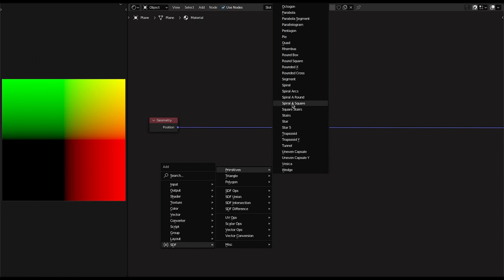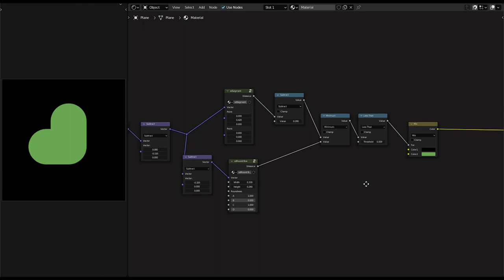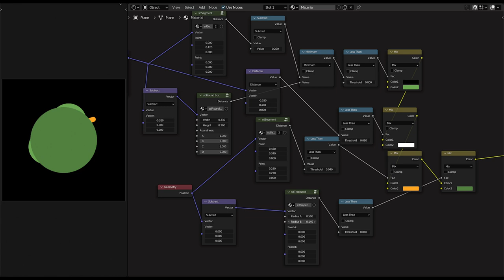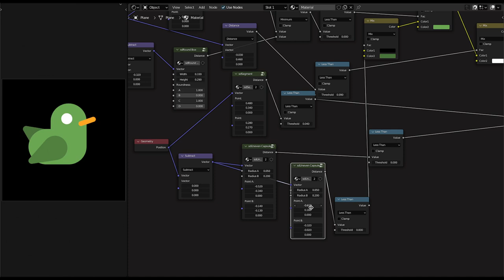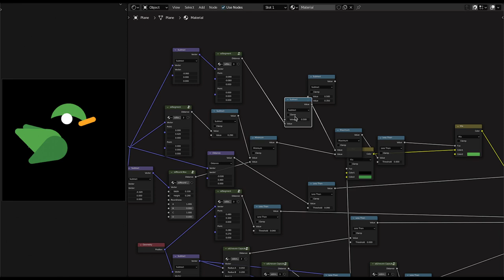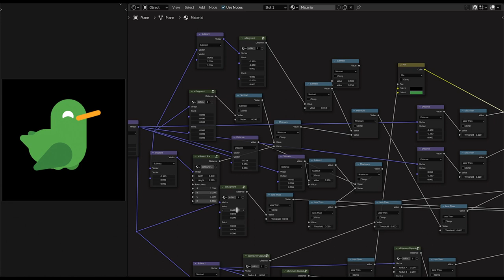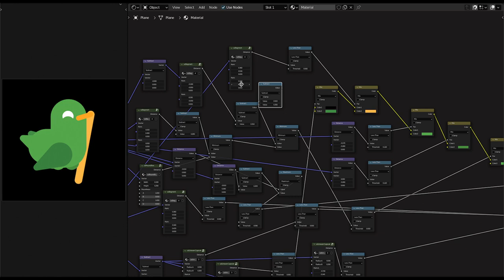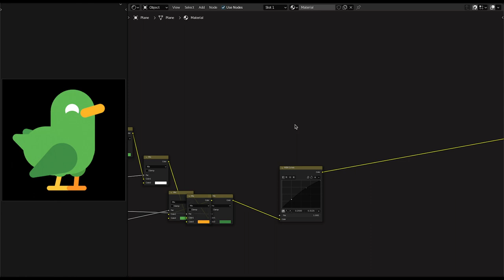Birb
Full-length video of a 2D vector drawing study with only shader nodes in Blender, using sdf primitives from the b3dsdf add-on/nodepack I am building